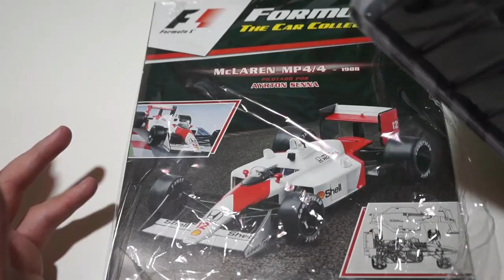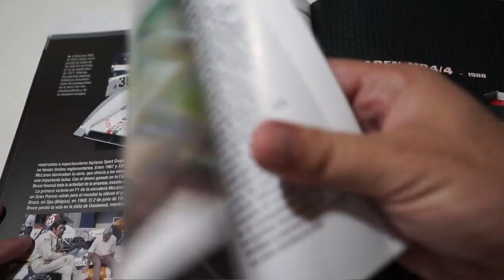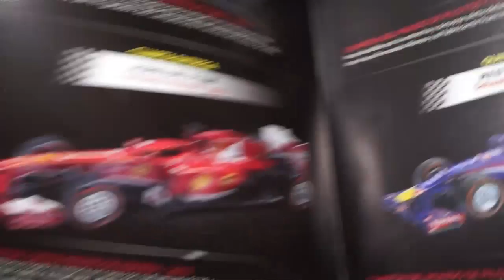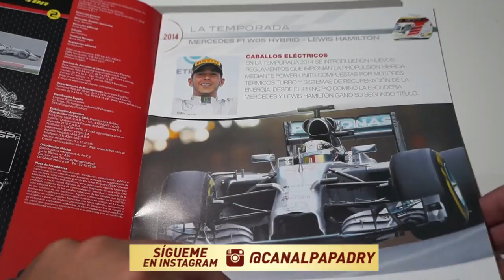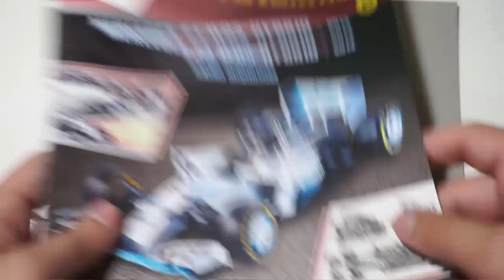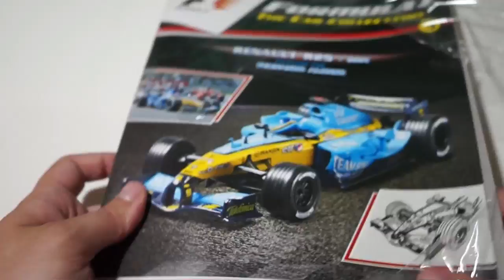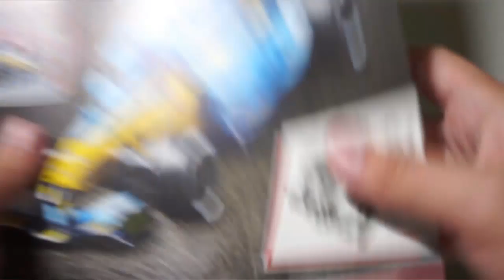¿COLECCIONAR COCHES DE FORMULA 1?